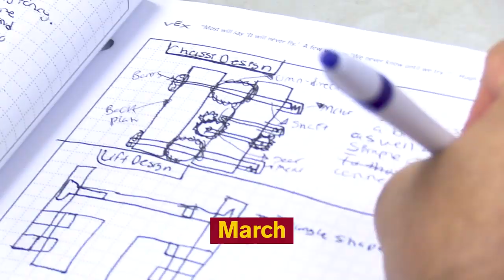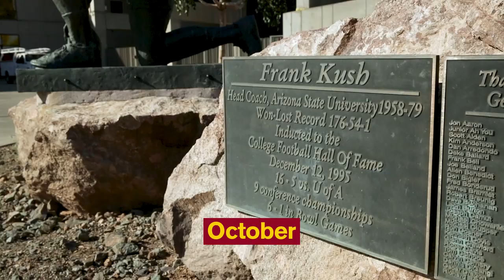2018 in two minutes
A year-in-review video of 2018 in two minutes, showing 44 stories produced by ASU Now videographer Ken Fagan.

asunow.asu.edu